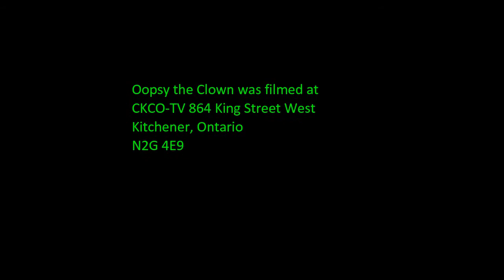The Oopsy the Clown Show | Kid’s classic TV | Episode #8505 - "Swimming Lessons?"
Oopsy Daisy!
Oopsy Daisy! Let’s share photos on Instagram!

The Oopsy the Clown Show: Episode #8505 - "Swimming Lessons?"  Oopsy Daisy! Spring is in the air at The 'Lil Place! Oopsy has his towel and bathing suit all reading to go for swimming lessons at the Daisyville Y, but Miser would rather swim in Oopsy's big blue tub! Get your bathing suits ready for a whole lot of fun and laughs at the swimming.. 'er fishing pond in the 'Lil Place. Whatever you do Oopsy, don't let that big fish get away!

Sumfun Productions Inc. produced quality, traditional Kids Classic TV programs and live entertainment for over 30 years all over Canada and the USA.  Oopsy the Clown is one of the top 10 famous clowns in the world. Other children’s Other children’s television show titles produced and owned by Sumfun Productions Inc. include the award-winning "Oopsy the Clown" show, "Big Top Talent" and "A Magic Circus", all aired during prime morning viewing hours. Over half a million pre to middle school age children tuned into the “Oopsy the Clown” show, ranking amongst the top 10 kids tv shows of the ‘70s and 80’s. The production team included family members Bob, Frances Kay, Michael and Kathryn McNea. They were recipients of several Best Canadian Children's Television Program CAN PRO awards as well as numerous ACTRA Awards nominations in the same category.

Oopsy the Clown (Oopsy Daisy) was created by Bob and Frances Kay McNea in the summer of 1967 and quickly rose to become a Kids Classic TV Star all over Canada and the USA. The McNeas dedicated their careers to the development of wholesome, traditional children′s television programs, puppet shows, and live entertainment. For decades, Bob performed his beloved alter-ego in countless television, stage and circus appearances including Oopsy's annual special guest spot as Grand Marshall of The Detroit Shrine Circus.

The “Oopsy the Clown Show” received several CanPro awards for “Best Canadian Children’s Television Program” and was a 3 time Genie nominee in the same category.

In 2004, daughter Kathryn McNea assumed ownership of the family business maintaining the legacy of Oopsy The Clown through social media and website presence. If Oopsy the Clown is one of the kids shows you grew up with then go a place where fans can read stories while they watch and listen to edited digitalization of the original children’s tv shows.
Trademarks and Copyright:
Oopsy the Clown is a registered trademark of Sumfun Productions Inc.
All video, photos, theme song (music and lyrics): Copyright Sumfun Productions Inc.
ALL RIGHTS TO OOPSY THE CLOWN, VIDEO PRODUCTION, HISTORICAL PHOTOS AND OTHER ITEMS CONTAINED WITHIN THIS SITE ARE TRADEMARKED AND THEREBY OWNED BY SUMFUN PRODUCTIONS INC., A PRIVATELY OWNED CORPORATION BASED IN GREATER TORONTO AREA.
Show:             Oopsy the Clown
Segment:             Oopsy and the ‘Lil Place
Episode:                    EP#8505
Recording Date:       September, 1985
Running Time:          00:05:07
Language:                 English